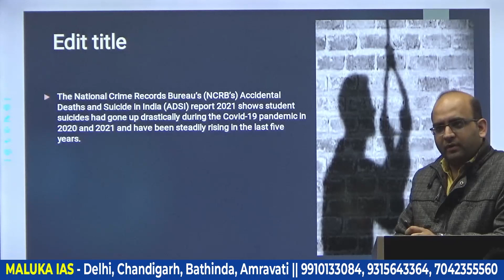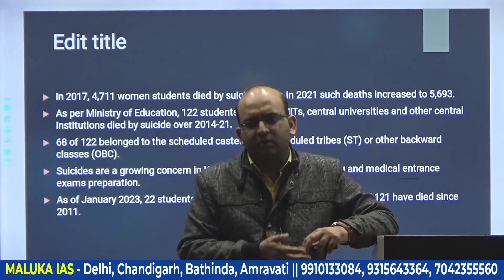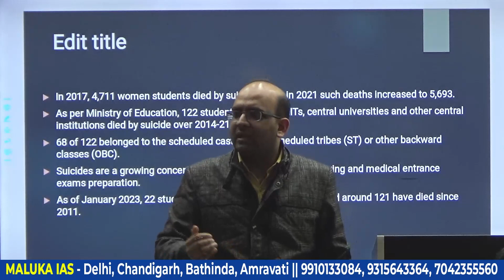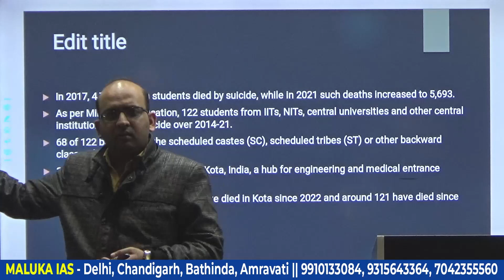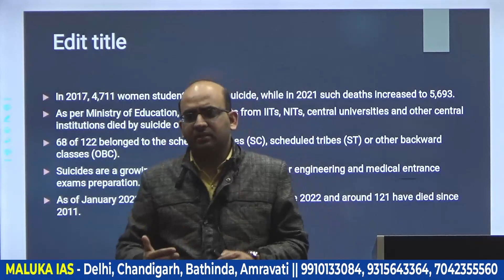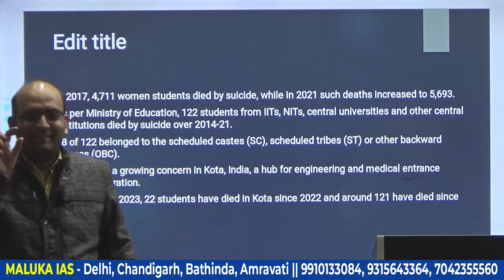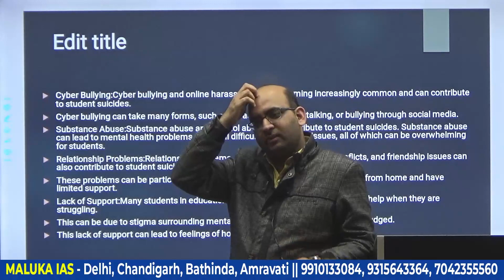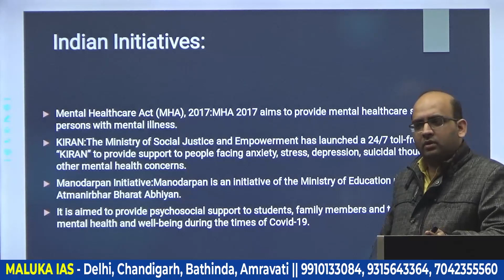Why More Students are Committing Suicides | Current Affairs | MALUKA IAS